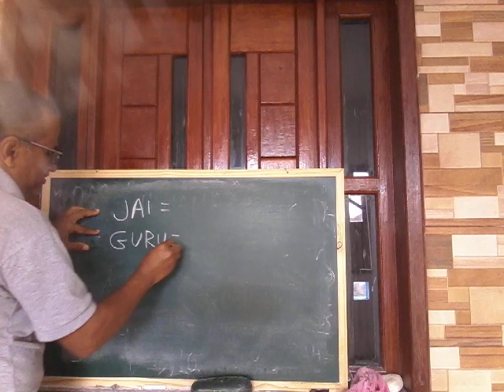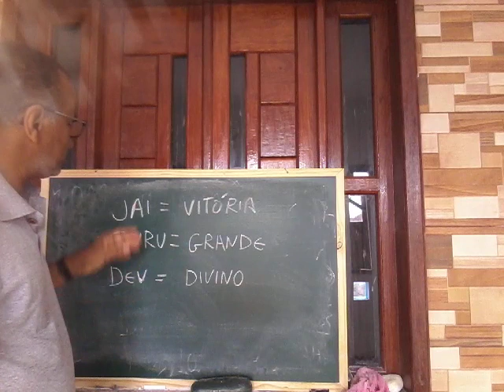Termos e expressões do hinduismo. (jai, guru e dev)